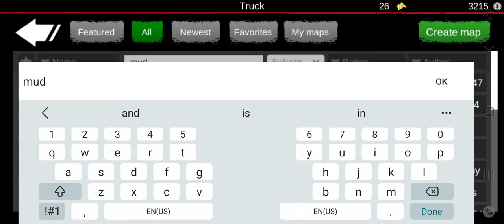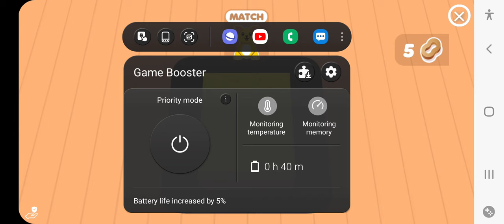offroad outlaws muding